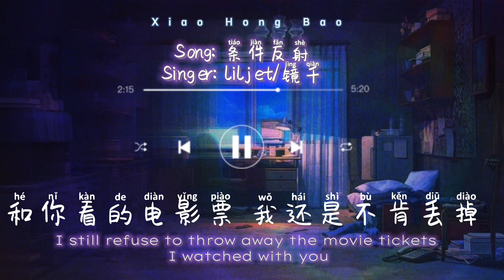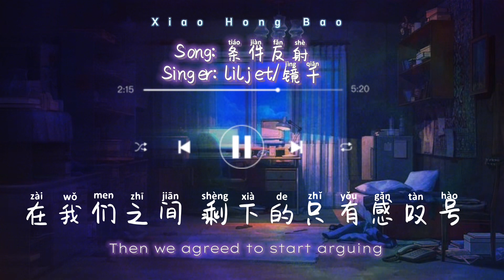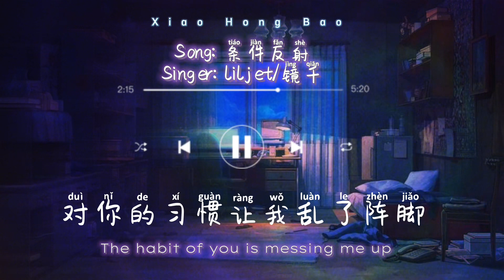[EngSub-Pinyin] - 条件反射| Conditioned reflex | Liljet(镜千)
嘀嗒嘀嗒嘀嗒
Dida dida dida
声音到底在哪里
shengyin daodi zai nali
一定是你发来的消息
yiding shi ni fa lai de xiaoxi
过得还好吗？你会选什么话题
guo de hai hao ma? Ni hui xuan shenme huati

你那边是天晴或下雨？
ni na bian shi tian qing huo xia yu?
然后我们约定好开始争吵
Ranhou women yueding hao kaishi zhengchao
在我们之间剩下的只有感叹号
zai women zhi jian sheng xia de zhiyou gantanhao
对你的习惯让我乱了阵脚
dui ni de xiguan rang wo luanle zhenjiao

条件反射背叛了我的大脑
tiaojian fanshe beipanle wo de danao
半夜梦到你的信号
banyemeng dao ni de xinhao
我仿佛还能听到你做噩梦的心跳
wo fangfu hai neng ting dao ni zuo e meng de xintiao
麻木重复切换频道
mamu chongfu qiehuan pindao

和你看的电影票
he ni kan de dianying piao
我还是不肯丢掉
wo haishi bu ken diudiao
我搬家了换了新发色
wo banjiale huanle xin fa se
假装没有瓜葛
jiazhuang meiyou guage

自从你离开了
zicong ni likaile
你就像根鱼刺在我心里扎着
ni jiu xiang gen yuci zai wo xinli zhazhe
为了你我条件反射
weile ni wo tiaojian fanshe
就算删掉所有记录想跟你分享所有是我戒不掉的习惯
jiusuan shan diao suoyou jilu xiang gen ni fenxiang suoyou shi wo jie bu diao de xiguan

就算飞遍世界地图有你足迹的小巷是我爬不出的泥潭
jiusuan fei bian shijie ditu you ni zuji de xiao xiang shi wo pa bu chu de nitan
早就已经被你迷住我已经戒不掉我已经戒不掉
zao jiu yijing bei ni mi zhu wo yijing jie bu diao wo yijing jie bu diao
还能摸到你的皮肤能看见你的身影能听见你的声音
hai neng mo dao ni de pifu neng kanjian ni de shenying neng tingjian ni de shengyin
…嘀嗒嘀嗒嘀嗒声音到底在哪里
…dida dida dida shengyin daodi zai nali

就这样一直幻听下去
jiu zheyang yizhi huan ting xiaqu

嘀嗒嘀嗒嘀嗒
dida dida dida